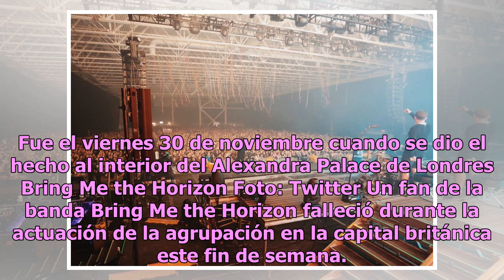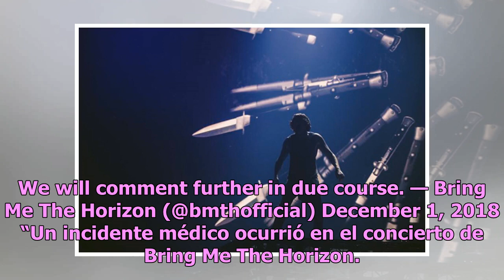Muere fan durante concierto de la banda Bring Me the Horizon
Fue el viernes 30 de noviembre cuando se dio el hecho al interior del Alexandra Palace de Londres Bring Me the Horizon Foto: Twitter Un fan de la banda Bring Me the Horizon falleció durante la actuación de la agrupación en la capital británica este fin de semana. Fue el viernes 30 de noviembre cuand...